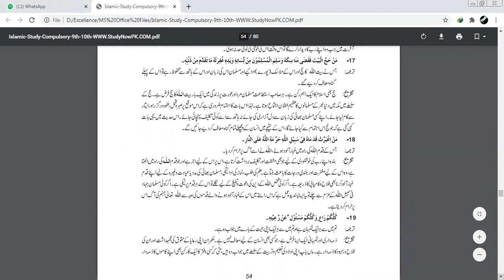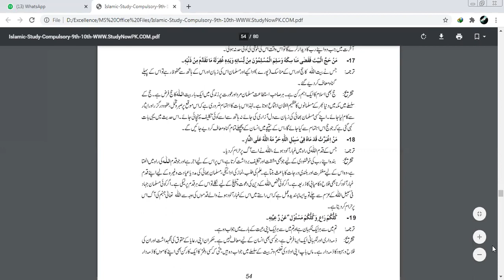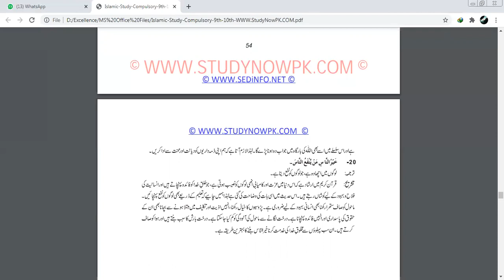islamiat hadees 16 20